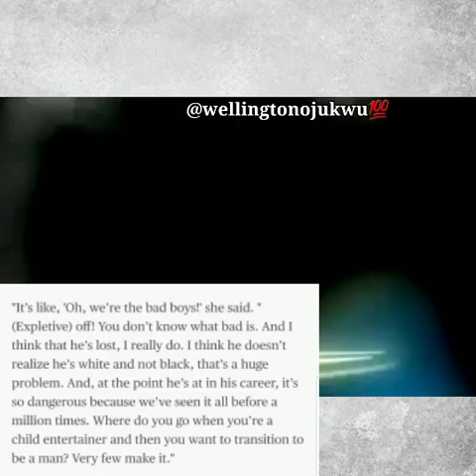Sharon Osbourne claims she was betrayed by " The Talk " Cohost